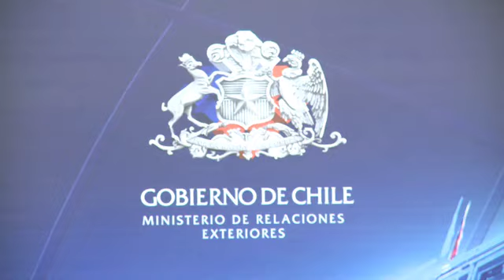Ecuador y Chile evalúan sus proyectos de cooperación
En el marco de la III Reunión del Consejo Interministerial Binacional Ecuador- Chile, Delegados de la Secretaría Técnica de Cooperación Internacional (SETECI) de Ecuador y de la Agencia de Cooperación Internacional de Chile (AGCI) se reunirán este miércoles, 25 de julio, en Santiago, con el objetivo de evaluar el avance de los proyectos que integran el Programa de Cooperación 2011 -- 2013.
Son veinte las iniciativas que componen este programa, de las cuales cuatro concluyeron, ocho están en ejecución y ocho no fueron aprobadas por el Gobierno de Chile.
Los proyectos que integran el Programa de Cooperación 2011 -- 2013 responden y contribuyen a la consecución de los objetivos del Plan Nacional para el Buen vivir y abarcan las siguientes áreas: fortalecimiento institucional y modernización del Estado, justicia y seguridad ciudadana, fomento productivo, innovación y competitividad; y, superación de la pobreza e inclusión social.